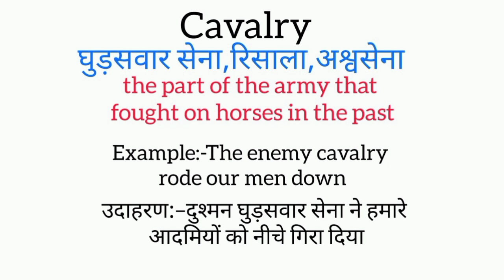Cavalry meaning in hindi | cavalry ka matlab kya hota hai | word meaning English to hindi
cavalry meaning in hindi
cavalry ka matlab kya hota hai
english to hindi
word meaning
what cavalry
cavalry का हिंदी अर्थ